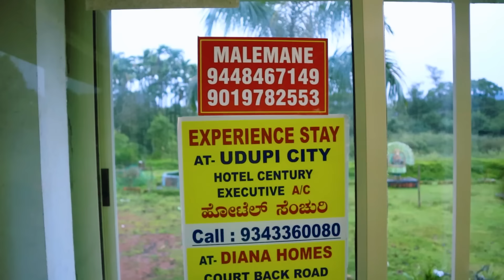Journey Towards The "COBRA CAPITAL" Of India || Ep-8 || Coorg To Agumbe || K2K Bengali Vlog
Make your right choice toward profit with Binomo!

and join the trading world with a 1000$ demo- account. Also you can use education materials and different trading tools to choose the price movement in your account. It's easy to start trading and get your earnings! Enjoy!

Care for Binomo : Your capital might be at risk Ad❤️

🙏OUR TRIPS- 🛩🛩🛩🛩🛩🛩🛩🛩

🙏OUR GEARS -

Transcend Super Fast Multi Card Reader-